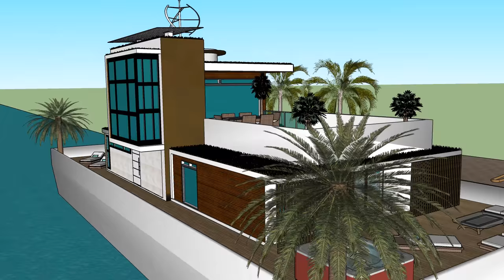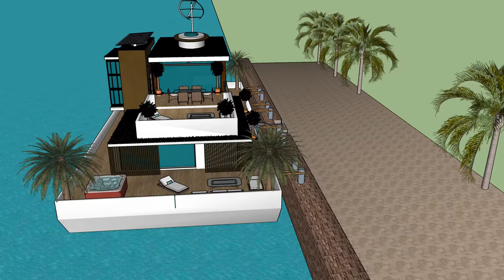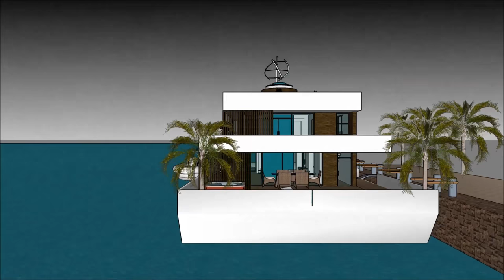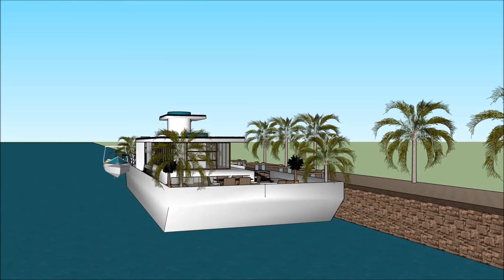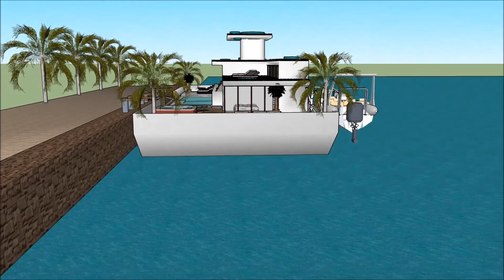Hollandiya, Azərbaycan, Florida, Amsterdam, su xətti, üzən, villa, yacht, yacht, ev, daşınmaz əmlak,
Hollandiya, Azərbaycan, Florida, Amsterdam, su xətti, üzən, villa, yacht, yacht, ev, daşınmaz əmlak, Ev qayığı həyat keyfiyyətini davam etdirmək üçün edilir:

The @ bir Extravagant Barge ev gəmi daxildir Barge kirayə üçün ekstravaqant istifadəçi hazır Design ev qayıq

Hollandiya, Azərbaycan, Florida, Amsterdam, su xətti, üzən, villa, yacht, yacht, ev, daşınmaz əmlak, Sahibi, kirayə üçün lazım olan bütün imkanlardan ibarət olan zirzəmiyə sahib üç səviyyəli plana malikdir. Evin qayığı Barge unikal memarlıq xüsusiyyətləri ilə unikal müasir bir müasir dizaynına malikdir. Körfəzin gözəl görünüşü ilə öz lounge sahəsi var.